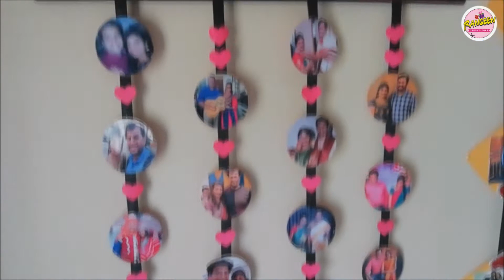Wedding Anniversary| Photo Wall Hanging | Handmade Wall Hanging - Type 5 ||Rangeen Creations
Wedding Anniversary Wall Hanging |Photo Wall Hanging/ Memorable Wall Decor / Handmade Wall Hanging - Type 5

Design your personalized Wall Hanging featuring the best photos and keep close to your eyes
A perfect gift that lasts forever, personalized wall hanging that jazz up homes.
Birthday memories, anniversary moments, vacation pictures or your kid's first birthday- Buy amazing photo wall hanging.

If you wish to order or gift this photo wall hanging to yourself, family, friends, relatives etc.
More Designs Available

Bulk Order Accepted
Shipping Anywhere in India
Keep Supporting.

Rangeen Creations